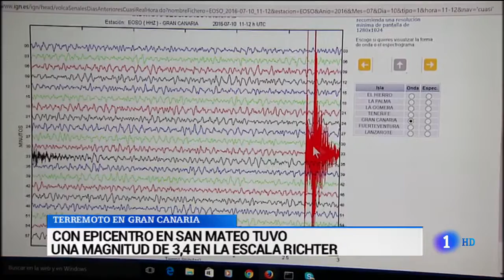Terremoto en Gran Canaria - San Mateo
11 julio 2016

Un terremoto de 3.9 grados 'sacude' la Vega de San Mateo
El seísmo, que no ha provocado daños, tuvo lugar en torno a las 12.30 horas de este domingo

Un terremoto de 3.9 grados 'sacude' la Vega de San Mateo Instituto Geográfico Nacional
Un terremoto de magnitud 3,9 en la escala de Richter se ha registrado esta tarde en la Isla de Gran Canaria y, aunque de momento no se tiene conocimiento de que haya provocado daños, si ha sido sentido, según recoge la página web del Instituto Geográfico Nacional (IGN).

El seísmo tuvo lugar a las 12.32 horas (hora canaria), con epicentro en el municipio de la Vega de San Mateo, a poco más de 24 kilómetros de Las Palmas de Gran Canaria, y con foco a 43 kilómetros de profundidad, según los datos del IGN.

El Instituto Geográfico Nacional señala en su informe que el seísmo ha sido sentido, en la localidad Casas del Camino, en el municipio de Agaete, y también varios vecinos del pueblo de Temisas (Agüimes) han llamado a la Guardia Civil para informar del temblor de la tierra.